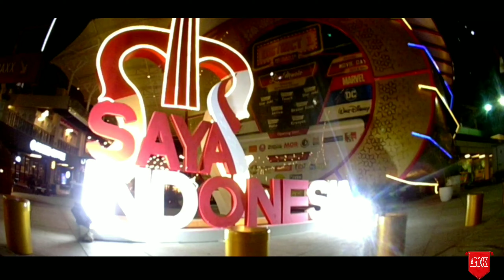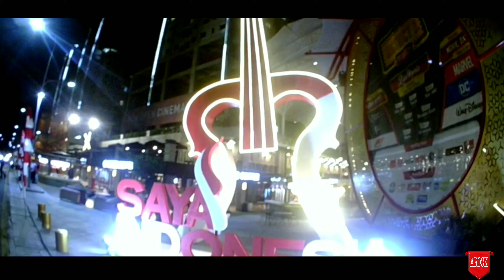Distrik 1 Meikarta video by micro Drone